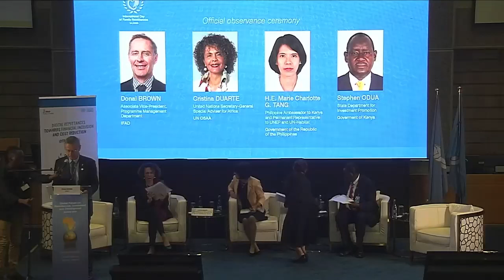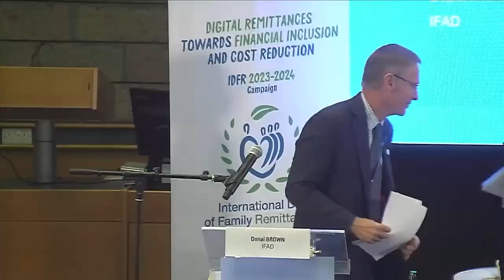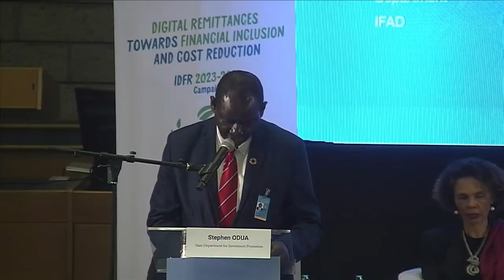GFRID Summit 2023, DAY 3 – #01. Official observance ceremony